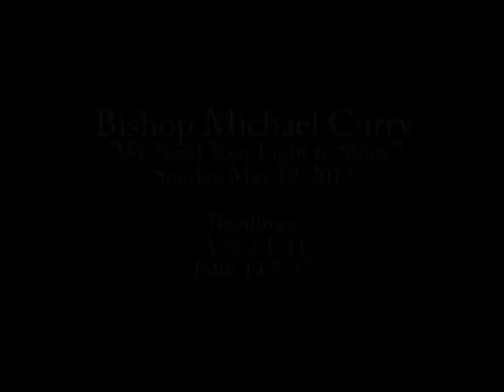We Need Your Light to Shine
Powerful Pentecost sermon by the Right Reverend Michael Curry, Bishop of North Carolina -- preached at All Saints Church, Pasadena | Sunday, May 19, 2013.

Readings: Acts 2:1-11 and John 14:8-17.